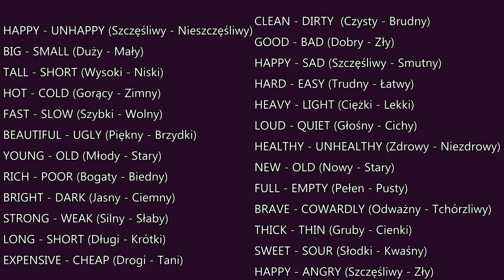25 NAJPOPULARNIEJSZYCH angielskich PRZYMIOTNIKÓW i ich przeciwieństwa które MUSISZ znać.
Cześć, w tym filmie przedstawię Ci 25 popularnych angielskich przymiotników wraz z ich przeciwieństwami czyli poznasz łącznie aż 50 nowych słów!